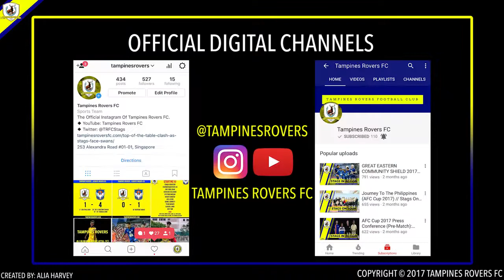Tampines Rovers v. Albirex Niigata (S) (Great Eastern-Hyundai S.League 2017) [Post-Match]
We were represented by head coach Juergen Raab in the post-match press conference after our first game of the second round in the league against Albirex Niigata (S) on 21st May 2017. The White Swans were represented by head coach Yoshinaga Kazuaki, and general manager Koh Mui Tee.